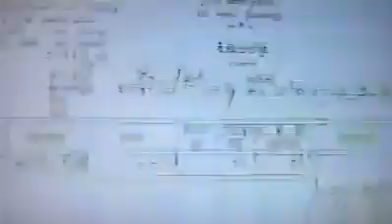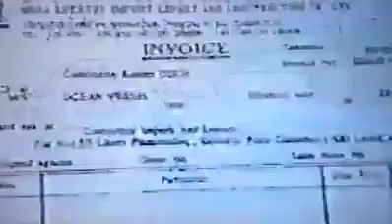វីដេអូឯកសារ៖ ផែនការរដ្ឋប្រហារ ឆ្នាំ១៩៩៧